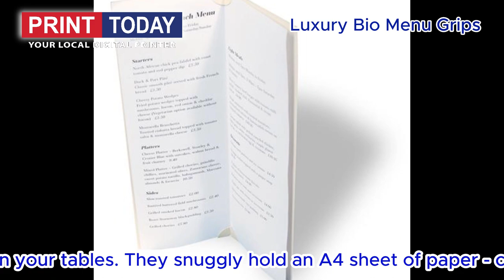Luxury Bio Menu Grips | Print Today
Want to entice your guests into ordering some bar snacks or drinks? Leave Luxury Menu Grips on your tables. They snuggly hold an A4 sheet of paper - change quickly and easily whenever you want - even print on your own laser printer. (Please note: This picture shows an Insert within a Luxury Menu Grip)